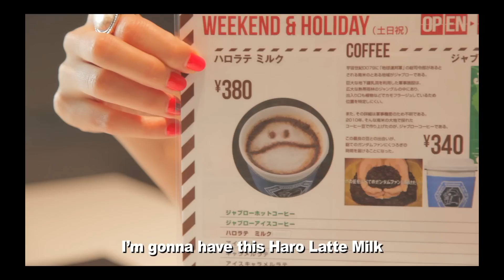Akihabara's Anime/Manga shop news digest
Mana's interviews on the Anime/Manga shops she's visited this week,